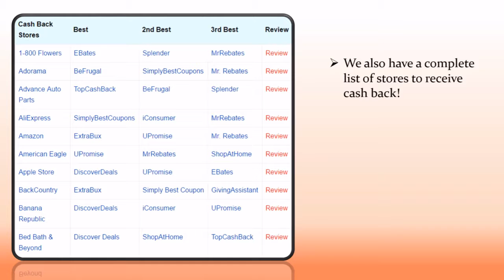2017 Best Cash Back Shopping Portals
Check out our complete list of the best cash back shopping portals below!

We list out the best Cash Back Shopping Portals which give you cash back as high as 25% when you make a purchase from a variety of stores such as Sears, Ebay, Walmart, Home Depot, Barnes & Noble, BestBuy, and many more.